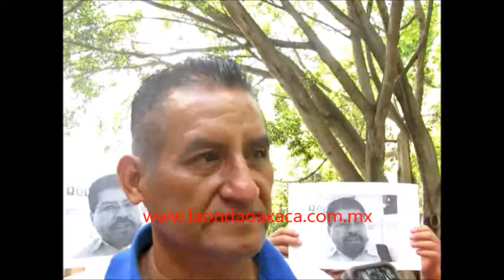Habitantes de San Sebastián Tutla denuncian irregularidades